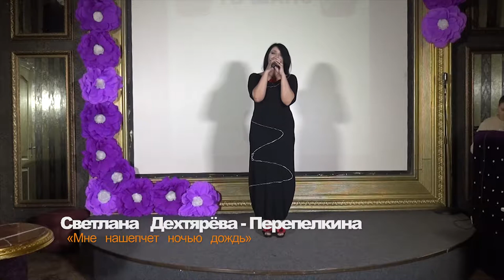Светлана Дехтярёва Перепелкина «Мне нашепчет ночью дождь» - "TV SHANS"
Генеральный партнер проекта "ТВ ШАНС - ВОКАЛ" - телекомпания "Юго-Восток ТВ"!

Продюсерскому центру "LEOMAR PRODUCTION" в лице Светланы Козловой и Владислава Рывкова

Тренеру по макияжу, действующему визажисту недели моды «Mercedes-Benz Fashion Week Russia»
Наталье Разыграевой

Мастеру по созданию авторских картин их гобелена
Лилит Петросян

Певцу, участнику проекта "Дом 2"
Илье Яббарову

Продюсеру, автору, певцу, композитору
Андрею Гражданкину

Команда "TV Shans":

Организатор и ведущая проекта "TV Shans - ВОКАЛ", певица - Наталья Нейт

Организатор PR-вечеринок "TV Shans - Талантливые дети", певица, ведущая - Алина Киффа

Размещаем ссылки на свои странички и группы!!!
Студия ТВ ШАНС - вокал.
Россия. Москва.2017 год. Открытие нового (новая нова) уникального медиа - видео - проекта на ютуб ТВ ШАНС ( TV shans)
Этот проект как продюсерский центр.Начинающие певец или певица. Этот PR - проект не конкурсы для вокалистов, а фильтр для всех людей, которые хотят показать как они умеют петь песни.
Именно тут каждый-каждая певец или певица могут показать свой талант, свой образ, свои вокальные данные.Действительно петь песнь песней.
Да есть теле проект "Голос" , но Вы там спели и через год забыли кто там пел. А ТВ ШАНС дает возможность быть услышанным постоянно, каждый год и каждая вечеринка. Тут нет жюри.
Но ваше видео, качество которого очень хорошее, любой человек может посмотреть этот видео канал на ютуб и скачать любую песню, которая ему понравится.
Это красивые фильмы +в хорошем качестве.Так на наши PR вечеринки приходят гости - популярные артисты и звезды эстрады, продюсеры, композиторы, поэты песенники, аранжировщики и СМИ.
Начинающий певец или певица могут сотрудничать с нашими студиями записи, с учителями по вокалу, преподавателями хореографии,сценической речи.
Мы снимаем видео фильм для каждого вокалиста с трёх камер, отдаем участнику видео и размещаем на 7-10 видео хостингах в сеть интернет,
ТВ ШАНС - это настоящий прорыв для всех артистов. О ваших талантах узнает весь окружающий мир.
Мы так же показываем онлайн передачи и смотря наших артистов, можно смотреть онлайн и скачивать видео бесплатно.